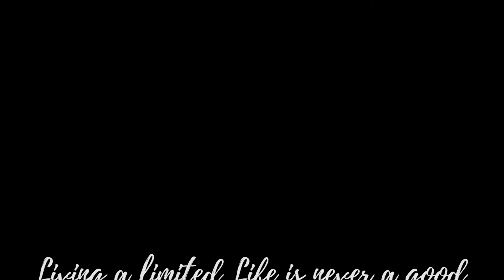Live your Life with passion | Willy Will Boy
"Vivre une vie limité n'est pas une bonne option vivez la avec passion
vous ne  le regretterez pas.

Partager la vidéo n'oubliez pas .